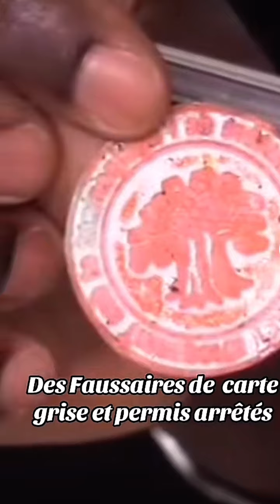Sénégal: des faussaires de carte à grise et permis arrêter par la police nationale…